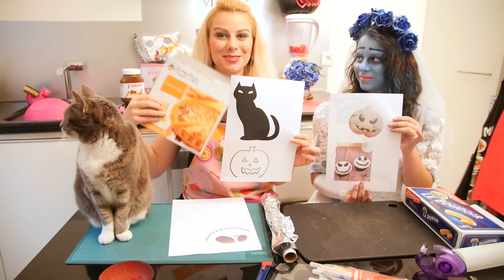Sablés Nutella HALLOWEEN ♡ Virginie fait sa cuisine [32]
Aujourd'hui dans ma cuisine, nous allons faire des biscuits au Nutella pour Halloween une recette facile et rapide super délicieuse... Nous serons accompagnés par la charmante Emily des Noces Funèbres...

Musique Générique : Monsieur Love (version instrumentale de SI T'ES A PARIS)

A très vite pour de nouvelles aventures d'humour culinaire  ♡